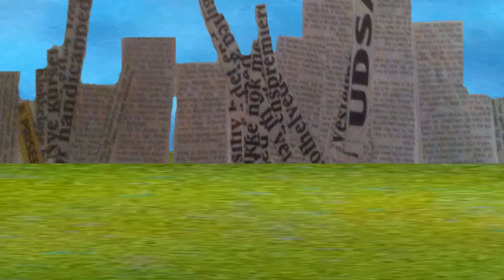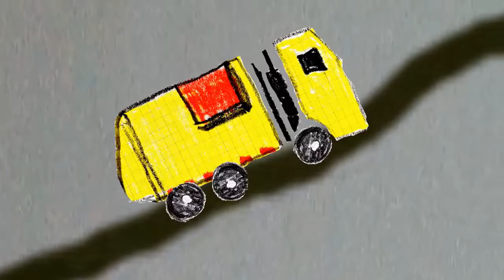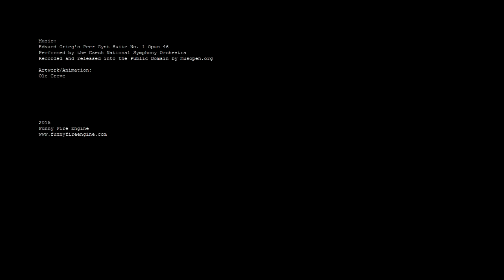Edvard Grieg for kids - Peer Gynt Suite No. 1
The music of Edvard Grieg's Peer Gynt Suite No. 1  - the complete suite in a setting for kids, children and toddlers, featuring the funny fire engine animations. Guest stars are the animated Tractor, the Dozer, the Monster Truck and the Garbage Truck. Kids and toddlers - the funny fire truck is back!

Edvard Grieg's Peer Gynt Suite No. 1 Opus 46
Performed by the Czech National Symphony Orchestra
Recorded and released into the Public Domain by musopen.org

Artwork/Animation:
Ole Greve

2015
Funny Fire Engine